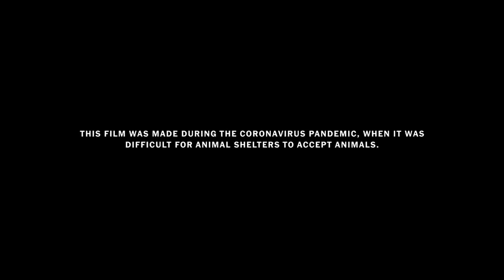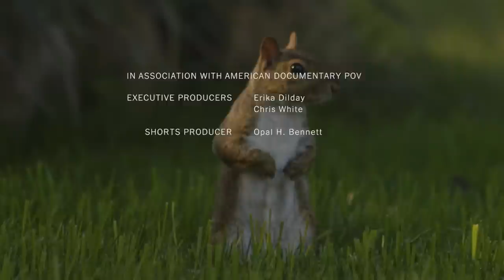My Mom Has Two Sons: Me and a Squirrel | My Duduś | Op-Docs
During the summer of 2020, I returned home to Chicago during a break from my studies at the Lodz Film School in Poland. When I got there, my mother quietly walked me into a room where she gently pulled a strange, hairless creature out of a shoe box. It looked as if it had plummeted to earth from another planet.

“He’s sleeping,” she whispered as she opened the box. A tiny head peeked out from the mountain of towels, blankets and a homemade heating pad made out of a used white sock and rice. “What is that?” I asked. I squinted my eyes as I gently moved the blanket to expose the animal’s torso. “Is that a squirrel?” I looked over at her, and even though it was dark, her beaming smile lit up the room. “Yes,” she nodded.

My mother had found the baby squirrel abandoned in her yard. She contacted animal shelters nearby, but they were struggling to take in more animals during the Covid pandemic, so my mother began caring for him herself. My intuition told me to pick up a camera. I knew something special was happening. My mother, a Polish immigrant who had raised me by herself, had been dealing with her newly empty nest after I left for school, and I knew the joy that raising the squirrel would bring her.

After returning to Poland, I saw my mother raise him as she raised me — with meticulous love and care. But he was a wild animal, and eventually my mother had to do what all mothers do: let her child go out into the world. In the short documentary above, I document their journey together.